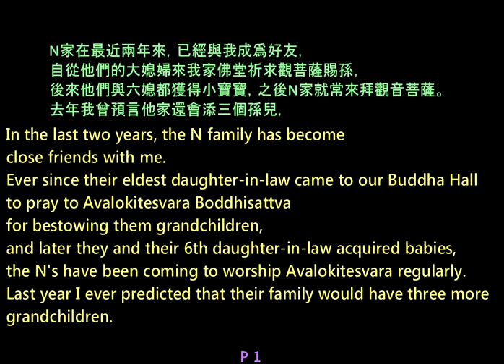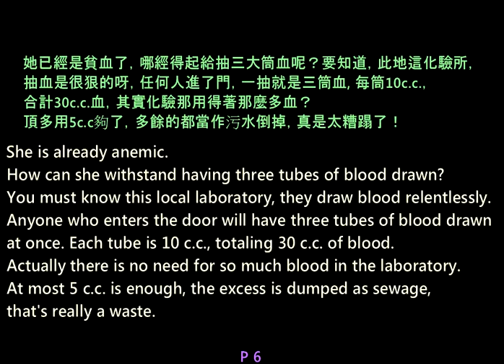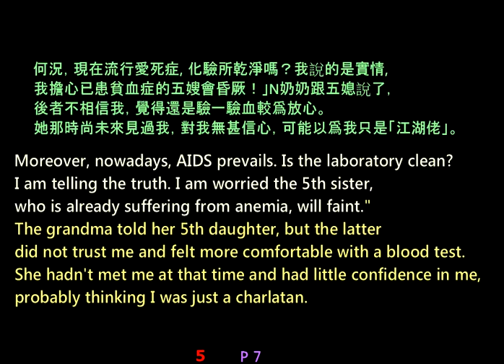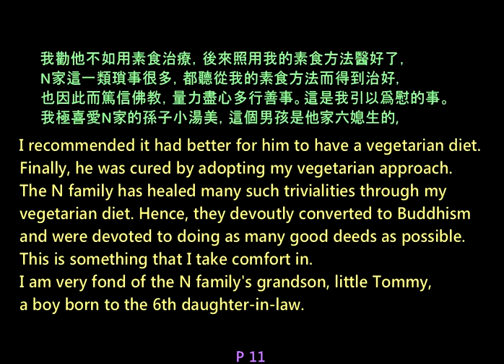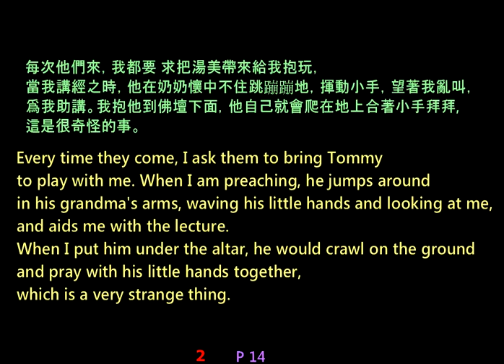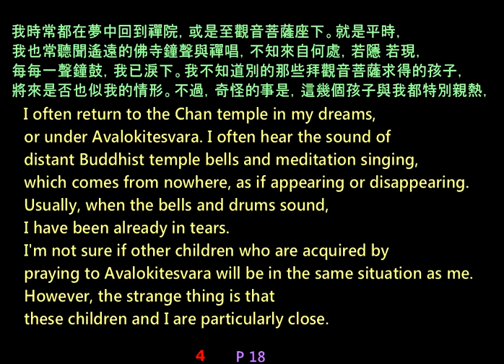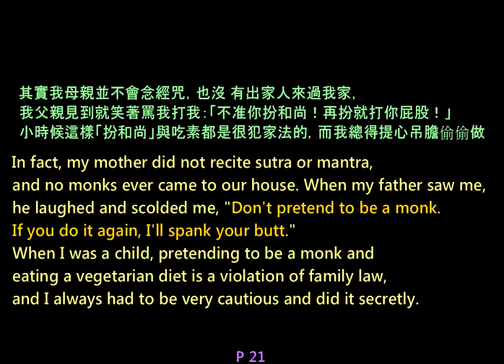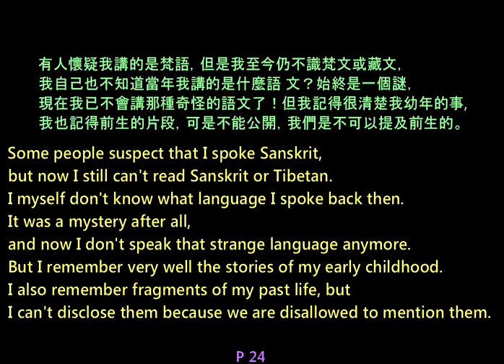Legend of Faun's Celestial Eyes 35 - Toddlers Bow to Buddha 幼兒拜佛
(Subtitles in Chinese and English)  These story series are written by Chinese legendary writer Peter Faun(馮馮, 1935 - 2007 AD), who is renowned for his celestial(the 3rd) eyes in the Chinese Buddhism society.